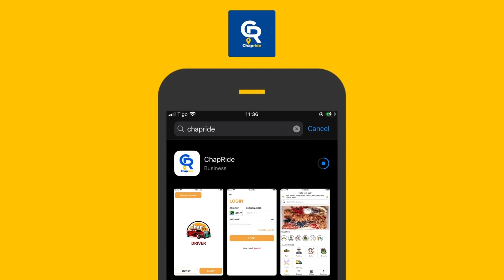SUGU AJA NA JAMBO HILI KUBWA, KUWAKUTANISHA WASANII WA BONGO FLEVA...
MBUNGE mstaafu wa Mbeya Mjini ambaye pia ni Mmiliki wa Lebo ya Deiwaka World , ametambulisha rasmi tamasha la Bongo Fleva Honors, ambalo litakuwa likifanyika kila mwezi kwa kushirikiana na Kituo cha Utamaduni cha Sanaa cha Ufaransa (Alliance Francaise).

Akizungumza na Waandishi wa Habari, Sugu alisema Januari 27 mwaka huu, kutakuwa na tamasha hilo litaanza rasmi Ijuma ambapo msanii Dully Sykes atafungua safari ya tamasha hilo la kila mwisho wa mwezi.

“Tutakuwa  na usiku wa Heshima kwa Wakongwe wa muziki wa Bongo Fleva ( Bongo Fleva Honors), ambapo litakuwa ni tamasha la kuenzi na kuheshimu ukibwa wa Bongo Fleva kupitia kwa Wakongwe wote wa muziki huo, ambapo mimi nitakuwa nikiandaa kila siku,” alisema Sugu.